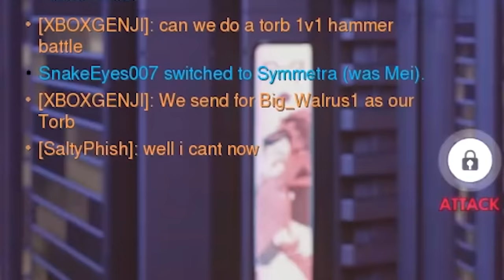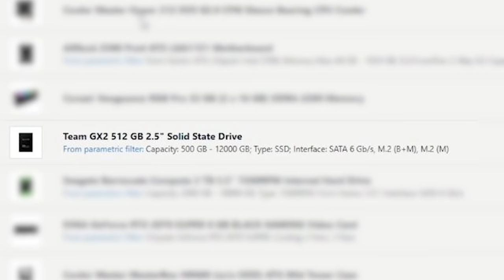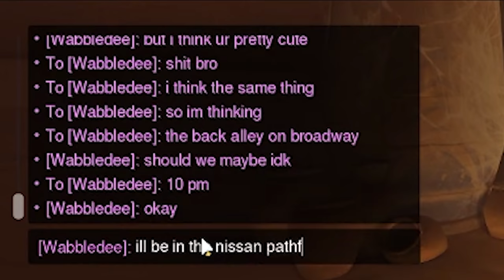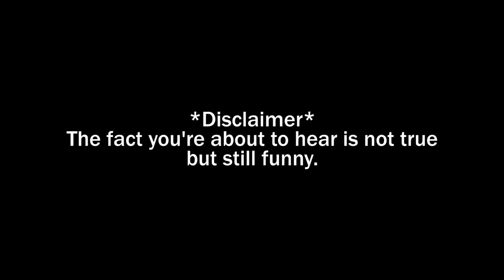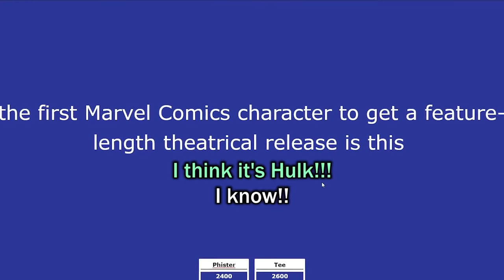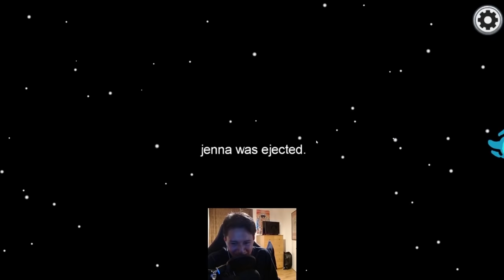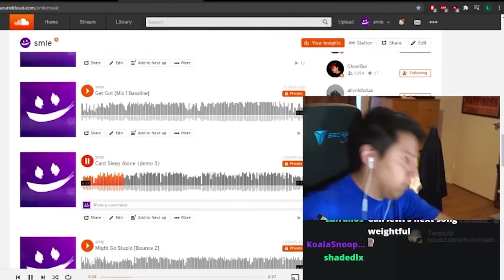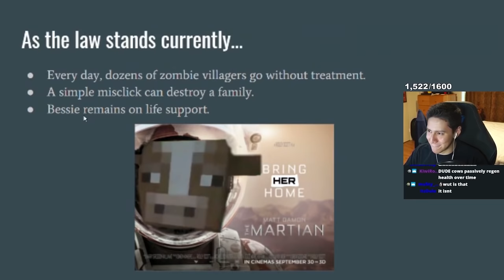BEST OF SALTY PHISH 2020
WHAT A CRAZY YEAR IT'S BEEN... is what I would have said if I was able to leave my room for the past 9 months.